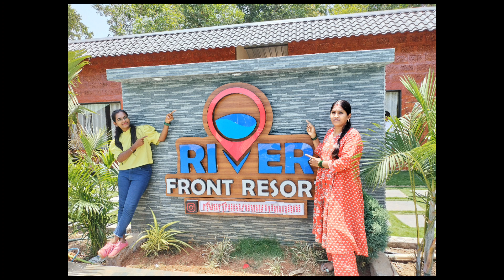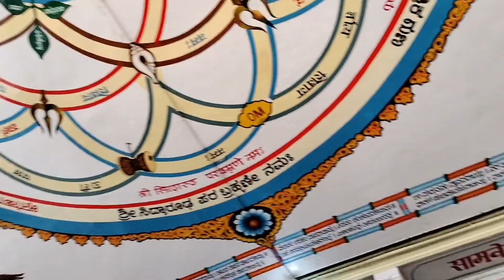ಸಿದ್ಧಾರೂಢರ ಮಠ ಹುಬ್ಬಳ್ಳಿ||u mall Hubli||dandeli day 2|kittur Rani chennamma circle